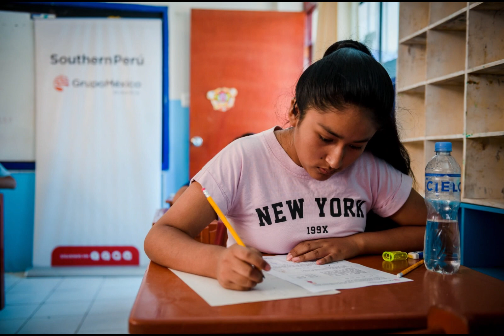Felicitamos 616 niños en Tacna, que participaron en 2023 de nuestro programa EDUCA de Southern Perú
Los estudiantes de Primaria y Secundaria, se beneficiaron con talleres gratuitos por las tardes, a cargo de profesores especializados, en las materias de:
✅ Matemática.
✅ Comprensión lectora.
✅ Robótica.
✅ Inglés.
✅ Aimara.

En el marco del programa, recientemente se realizó un Concurso de Razonamiento Matemático, que confirmó los notables avances obtenidos por los menores de Ilabaya, Locumba e Ite 😉👍🏼🥇

¡Muy buen trabajo! ❤️